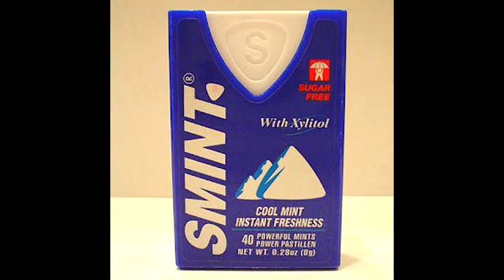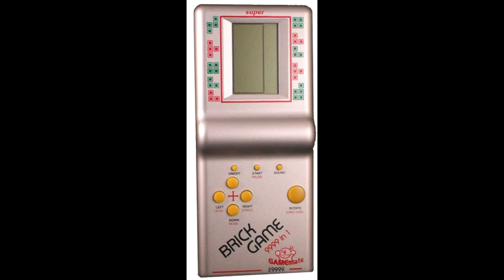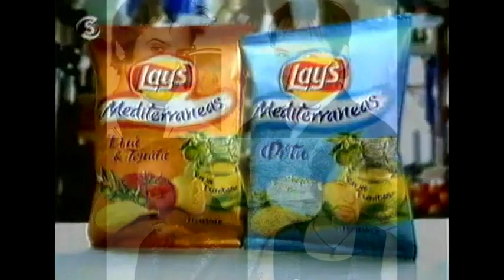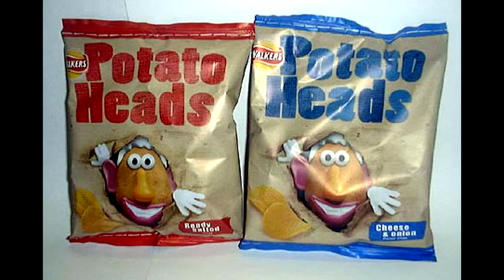Αναμνήσεις 90s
Παλιές καλές εποχές